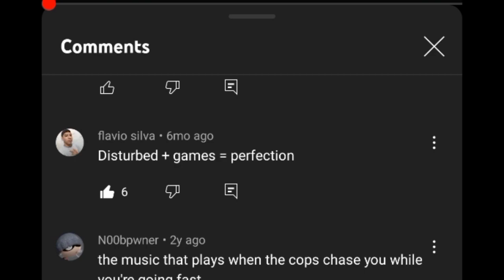This Dude Saying that disturbed song is best for every games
games:
cookie run kingdom
ssx on tour
burnout revenge